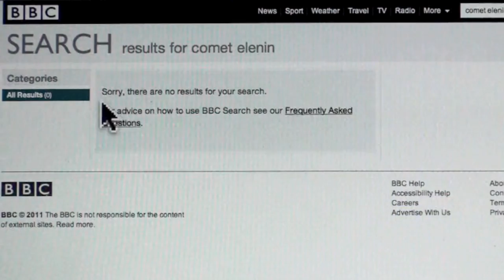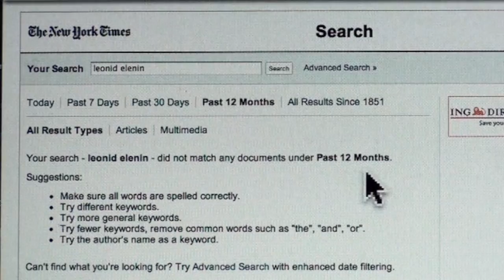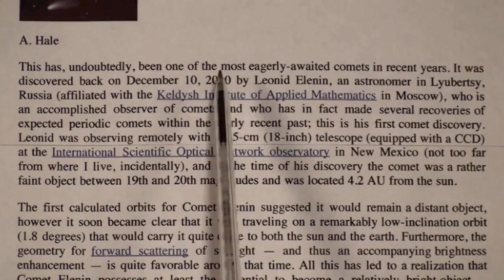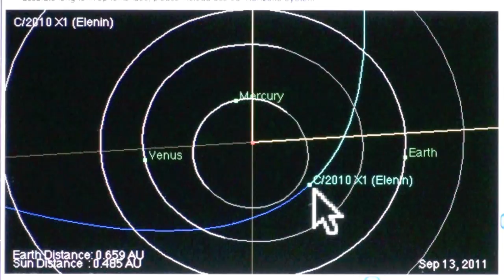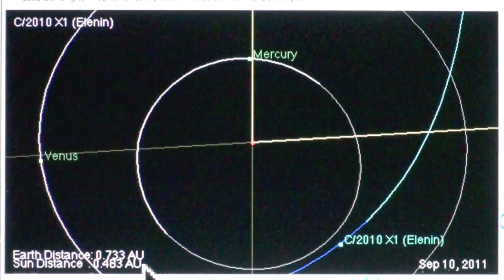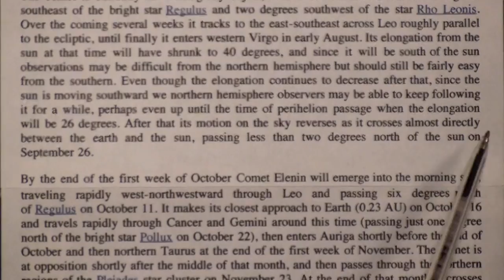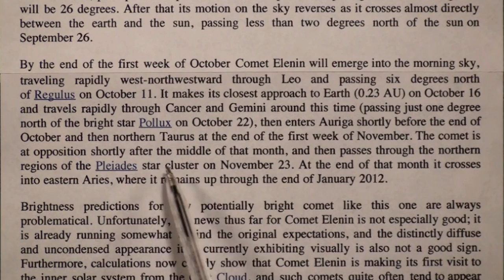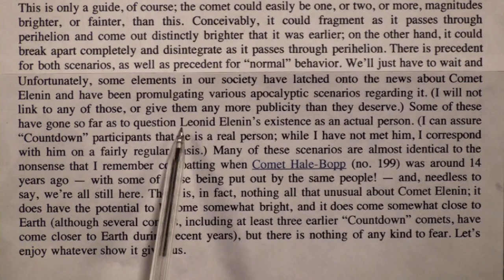COMET ELENIN: Hoax or Hand of God part 3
I respond to Dr. Alan Hale's article about Comet Elenin as published on Leonid Elenin's spaceobs web